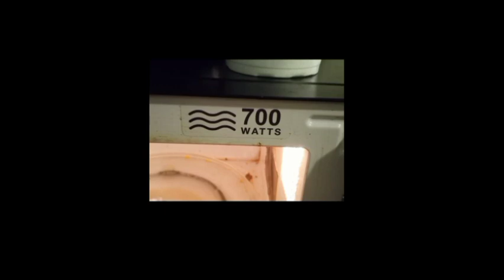Nancy Thompson Susan Swift Amare Williams's The Nancy Thompson Show